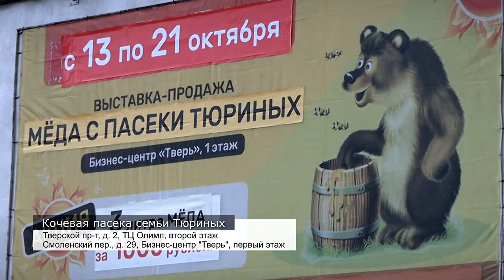Пчеловоды из Тамбова приехали в Тверь